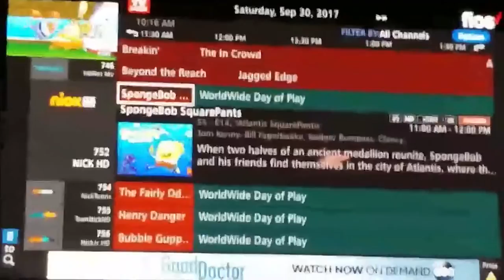Nickelodeon’s Worldwide Day Of Play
Gaming Channel -@KingMunchGaming